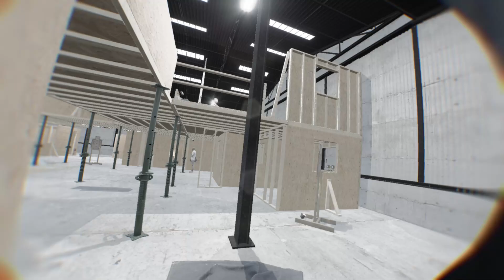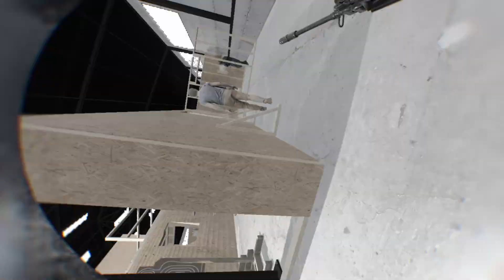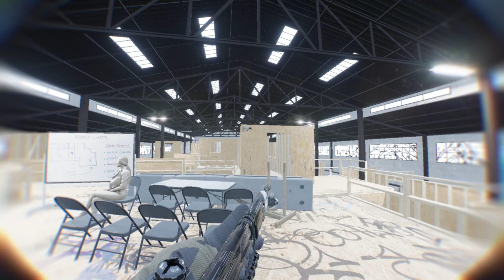Bodycam new video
still fun as hell